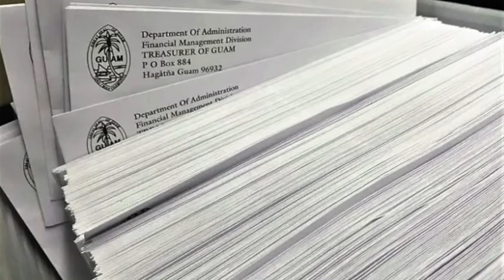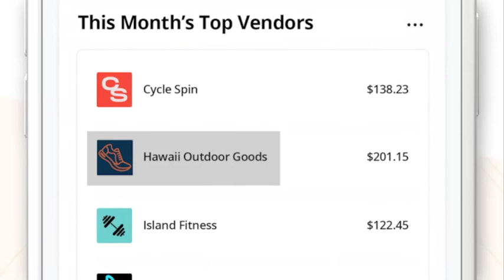CHamoru News Update: April 5, 2022